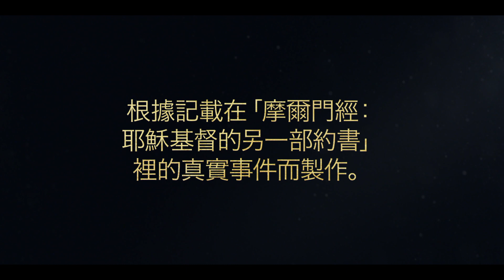便雅憫王的人民立約｜摩賽亞書第5章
便雅憫王的人民感受到主的靈，他們與神立約要承受基督的名並遵守祂的誡命。他們被稱為基督的孩子，因為他們已從神而生。